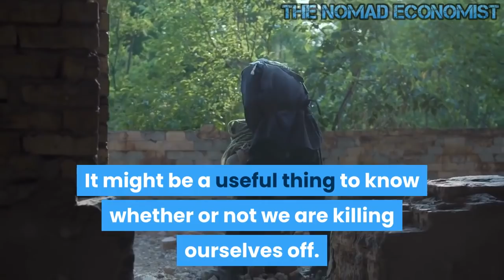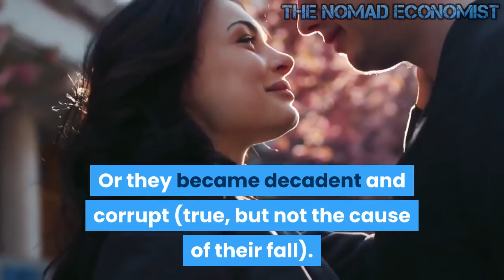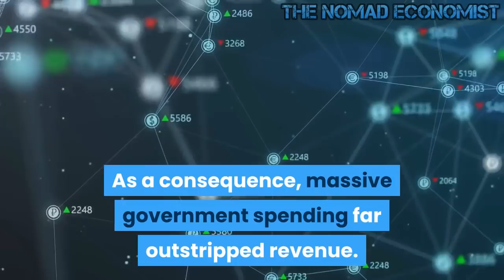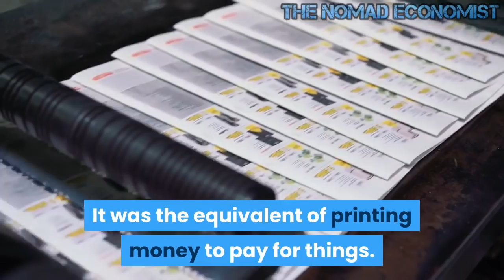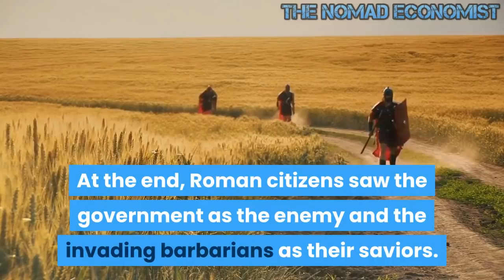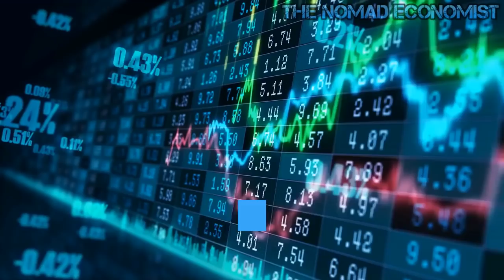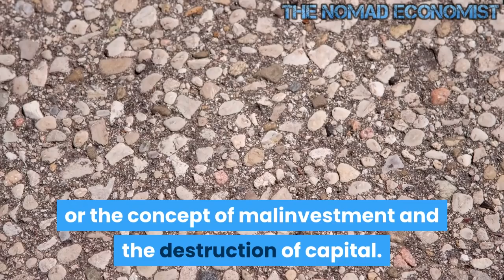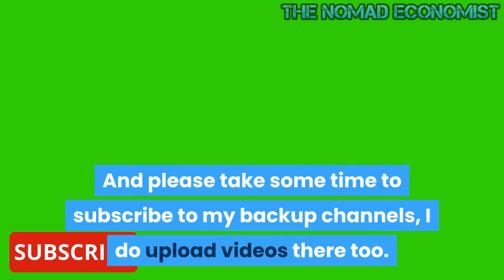America Falling Like The Roman Empire !!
There are lots of ways to kill off a civilization. Wars, politics, economic collapse. But what are the actual mechanics? It might be a useful thing to know whether or not we are killing ourselves off.

Ancient Rome is a good place to start. They had an advanced civilization.